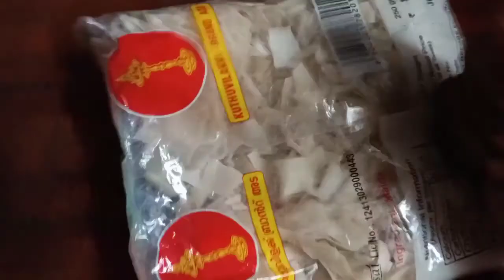அடை பாயாசம்/How to prepare adai payasam/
How to prepare adai payasam in tamil